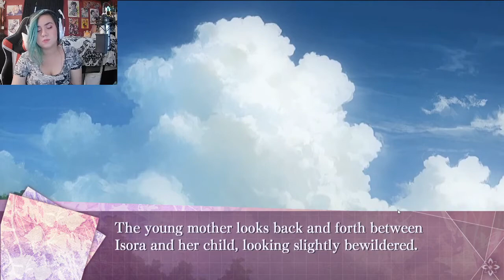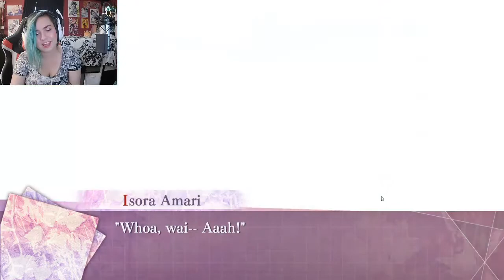Professional Hair Sniffer (7'scarlet Part 8)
Oh also there was a kidnapping but is that really so important?